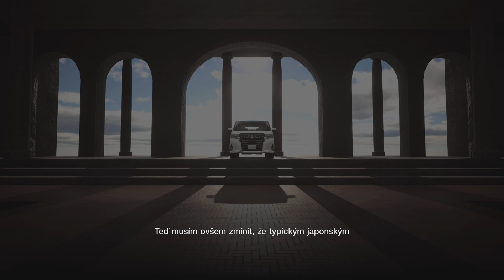Gran Turismo 7 Toyota